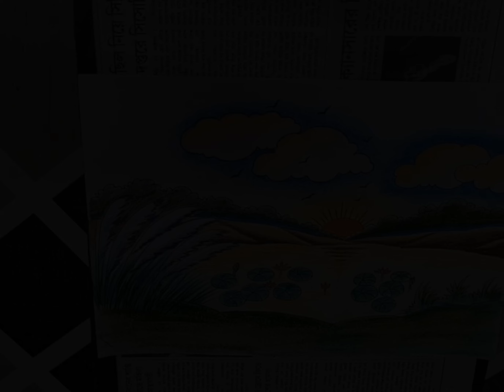How To Draw Sunset Drawing llSunset Drawing For Beginners ll Bittu's Art & Craft